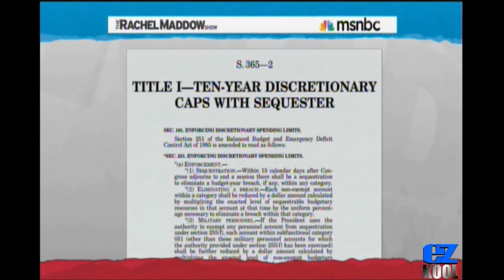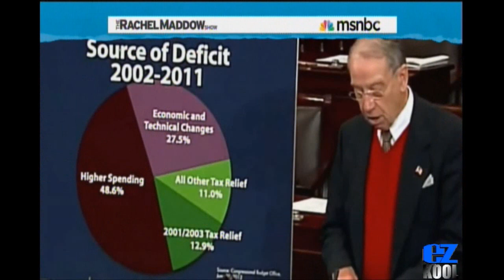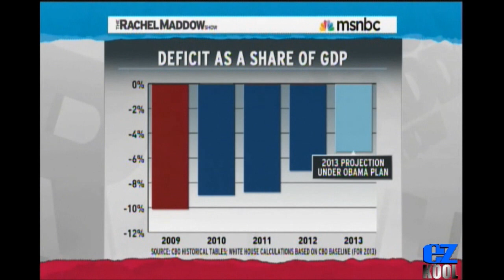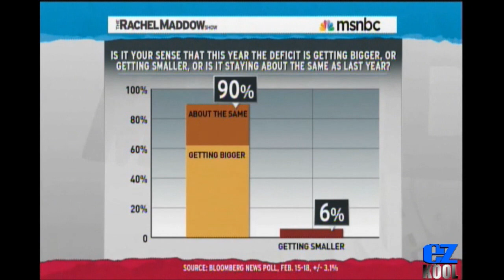The Sequester - Punching Ourselves In The Face For No Reason